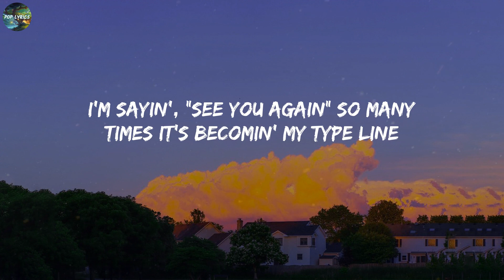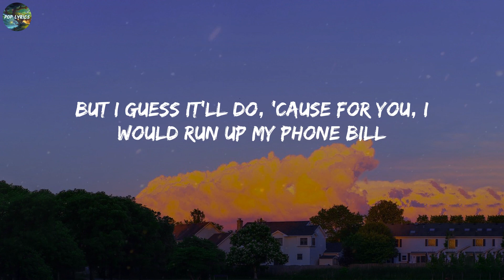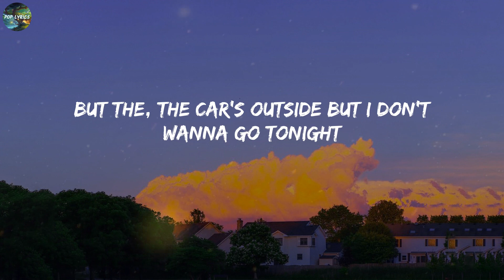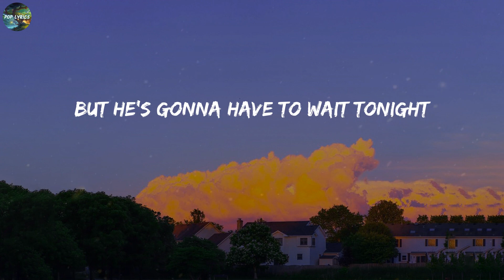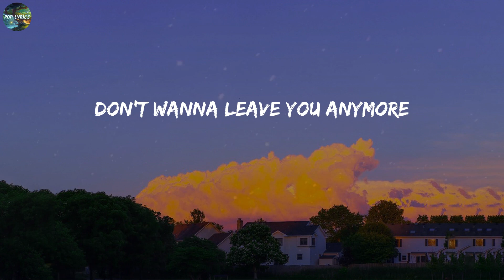James Arthur - Car's Outside (Lyrics)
Lyrics:
I'm sayin', "See you again" so many times it's becomin' my type line
But you know the truth, I'd rather hold you than tryna catch this flight
So many things I'd rather say, but for now, it's, "Goodbye"
But the, the car's outside but I don't wanna go tonight
Oh, but you know the truth, I'd rather hold you than this mobile in my hand
But I guess it'll do, 'cause for you, I would run up my phone bill
Ooh, oh
Ooh, oh
Ooh, oh
Ooh, oh
Ooh, oh
Ooh, oh
I don't wanna leave you anymore
(Ooh, oh) I don't wanna leave you